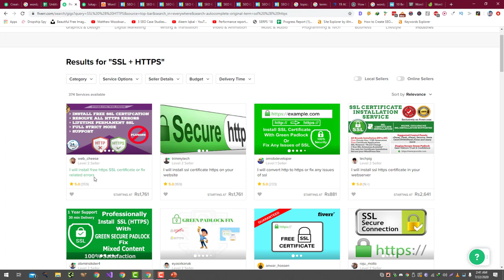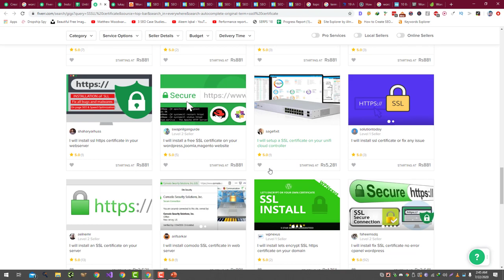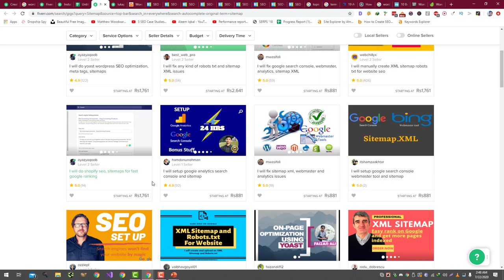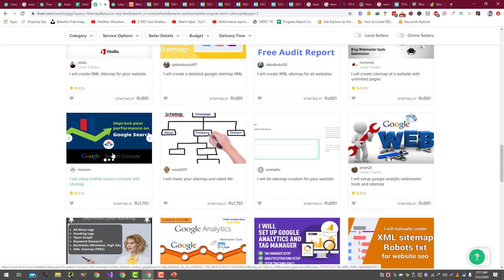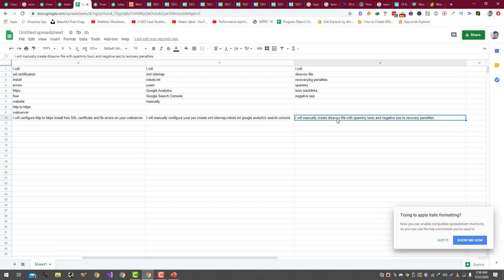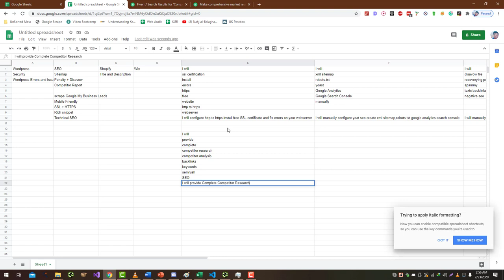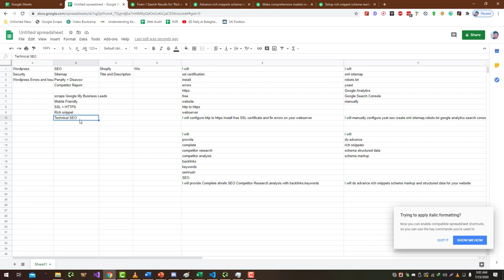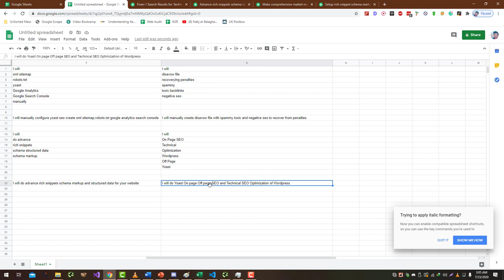How to do Keyword Research and Do SEO of Gig Title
To do keyword research and optimize the title of a gig for search engines, you can follow these steps:

Determine your target audience: Consider who your target audience is and what types of keywords they are likely to search for.

Use keyword research tools: Use tools such as Google Keyword Planner or Ahrefs to research the demand for different keywords and identify those that are relevant to your gig.

Analyze competitors: Look at the titles of similar gigs on Fiverr or other platforms and analyze the keywords they are using. This can give you an idea of what keywords are currently in demand and how you can differentiate your gig.

Choose your main keyword: Select a main keyword that accurately reflects the services you are offering and is in high demand.

Use modifiers: Modifiers are words that help to clarify or specify the main keyword. For example, if your main keyword is "SEO," you could use modifiers such as "expert," "consultant," or "agency" to further clarify what you do.

Make it descriptive: Use a title that clearly and accurately describes the services you are offering.

Use good grammar and spelling: Make sure to use proper grammar and spelling in the title of your gig to make it easy to read and understand.

By following these steps, you can do keyword research and optimize the title of your gig for search engines to help it rank well and attract the attention of potential buyers.

💥💥Vieo Chapters💥💥
00:00 Universal SEO Tool
00:48 Building Dofollow Comment Backlink
03:50 Building Dofollow Forum Backlinks
14:32 Ending